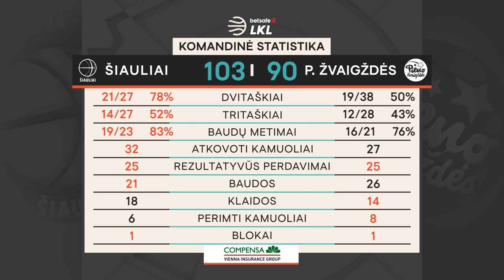„Betsafe–LKL“ rungtynių apžvalga: „Šiauliai“ - „Pieno žvaigždės“ [2021-04-21]